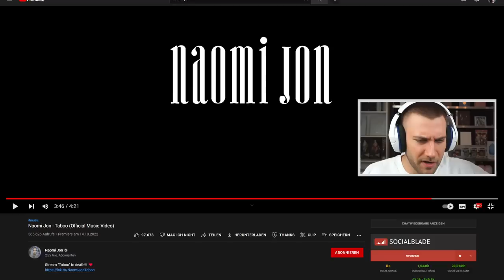dieses VIDEO ist ZU KRASS! 🤯 Naomi Jon - Taboo (Official Music Video) - Reaction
Naomi Jon - Taboo (Official Music Video) - Reaction